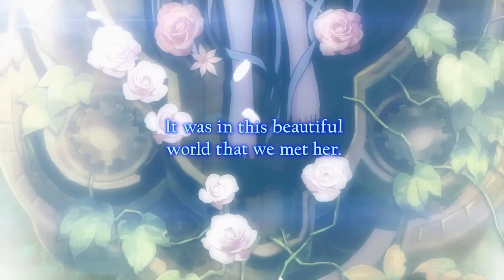The Legend of Nayuta: Boundless Trails - Story Trailer - Nintendo Switch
The Legend of Nayuta: Boundless Trails is coming to Nintendo Switch on September 19, 2023!

After a fateful encounter with a fairy-like girl named Noi, Nayuta begins an extraordinary journey! Discover a new world of adventure, danger, and action as Nayuta ventures beyond the confines of his island home.